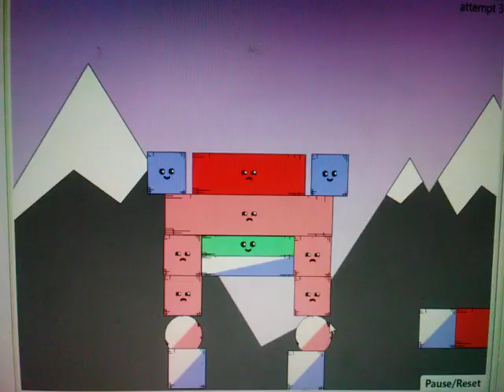Red remover 4 levels 41-45